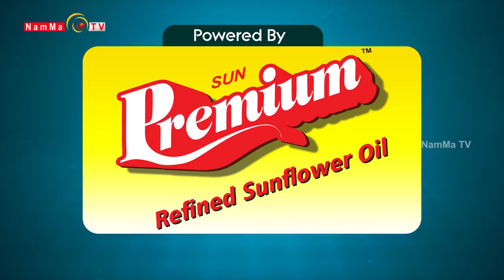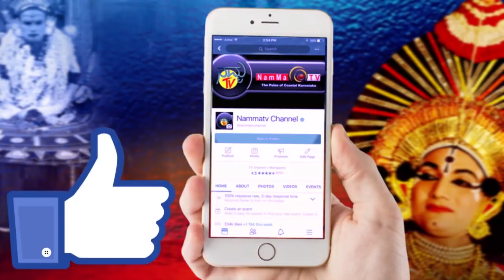BALE TELIPALE SEASON 8 EPI - 7 | PRAVEEN MARKAME & TEAM| DINESH KODAPADAVU | TULU COMEDY JOKES